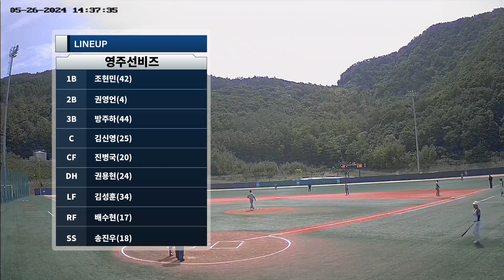2024 05 26 14:00 태백 스포츠파크 A구장 영주선비즈 vs 테이저